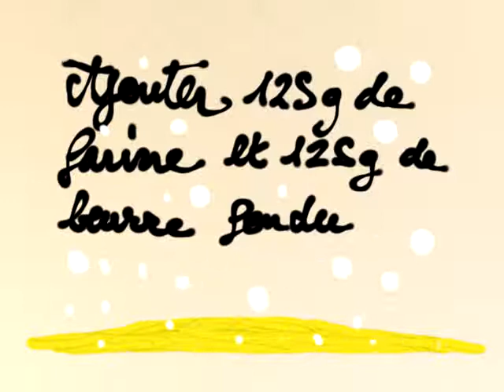marbré choco anim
recette du marbré au chocolat, en animation artisanale ...